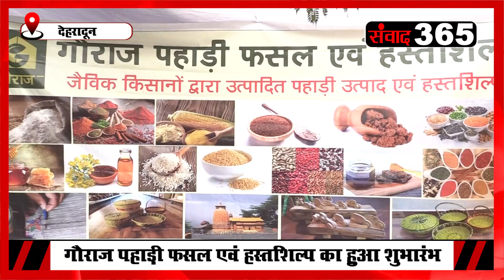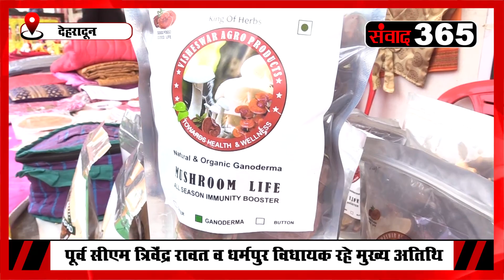“नथुली महिला सशक्तिकरण संस्था” ने किया कार्यक्रम, पूर्व सीएम त्रिवेंद्र रावत ने की शिरकत